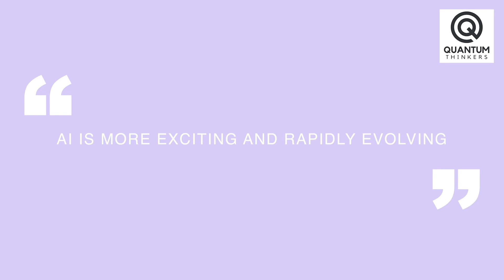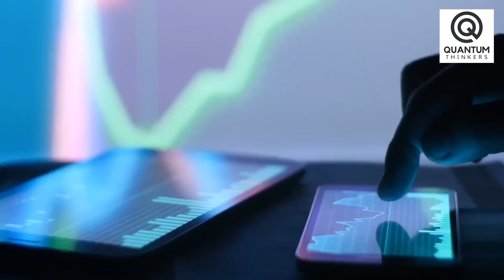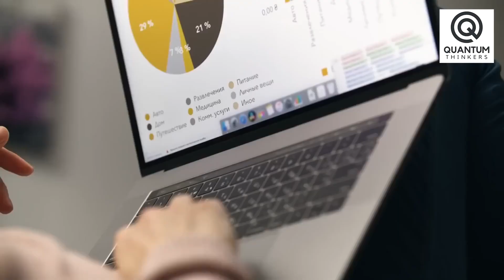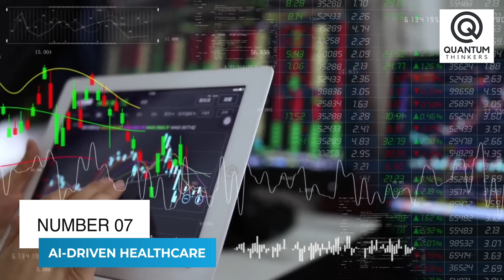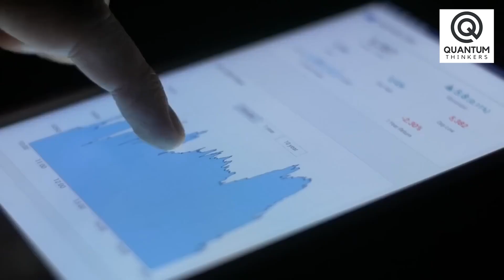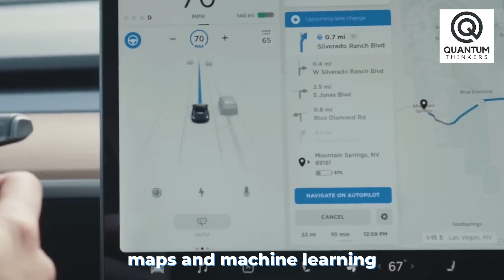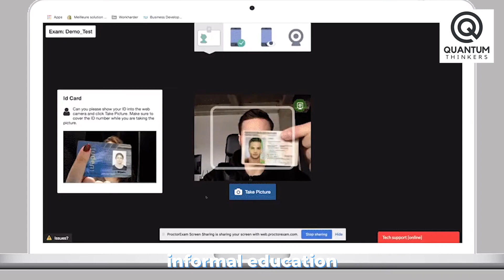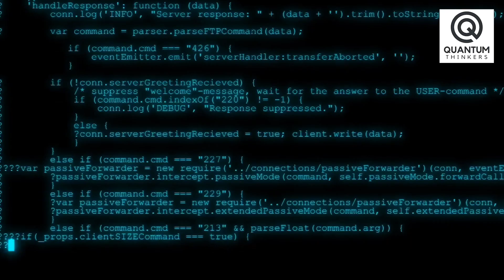Top 10 AI Technologies to Watch in 2024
Join us on a journey into the heart of the AI revolution as we unveil the 'Top 10 AI Technologies to Watch in 2024.' In this cutting-edge video, explore the advancements that are set to reshape industries, drive innovation, and redefine the way we interact with artificial intelligence. 💡🌟

🔍 From breakthroughs in natural language processing to the evolution of deep learning models, this video provides an insider's look at the trans-formative AI technologies that are poised to make a significant impact. Whether you're an AI enthusiast, a tech professional, or simply curious about the future, this video is your guide to the forefront of AI innovation. 🎥🤯

👍 Don't miss out on staying ahead of the curve. Let's dive into the realm of AI technologies that will shape the landscape in 2024 and beyond! 🔄🌐